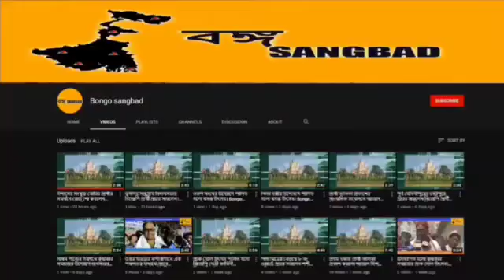DYFI এর ১১ তম সর্বভারতীয় সম্মেলন উপলক্ষে প্রকাশ্য সমাবেশ।12th may,22| Bongo Sangbad